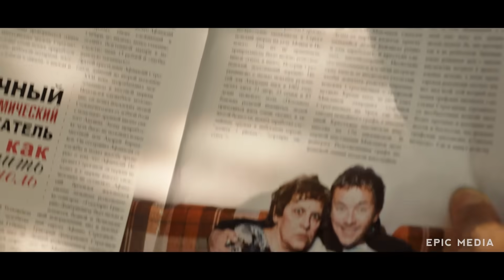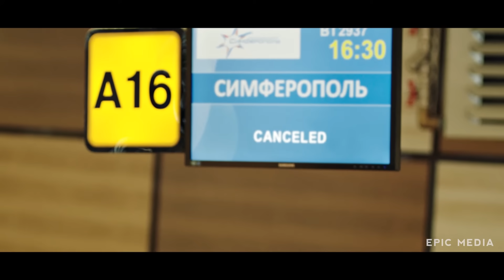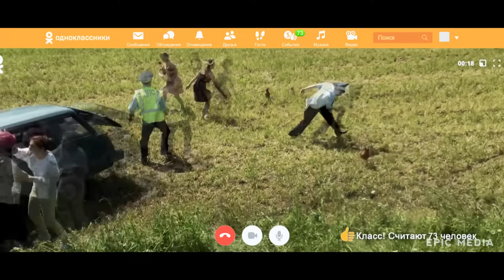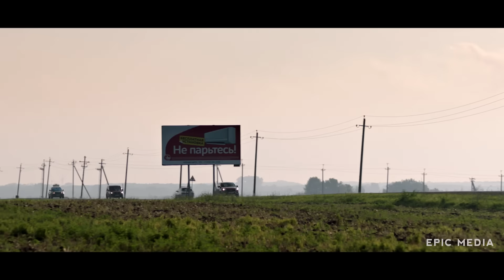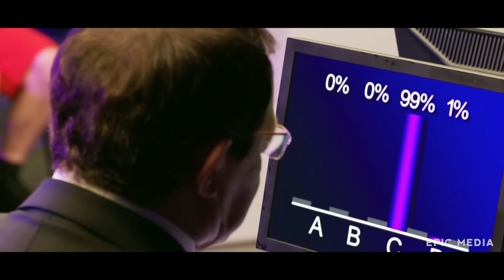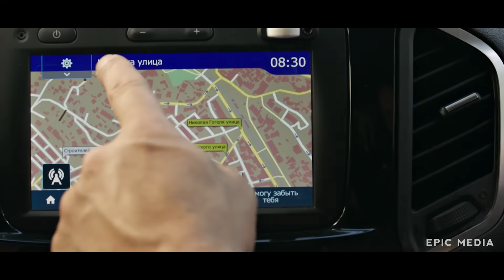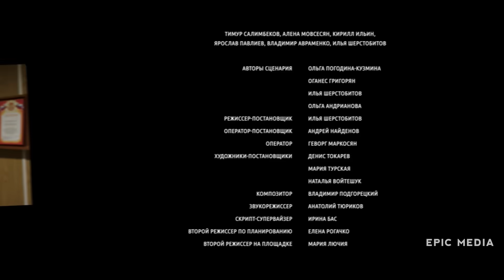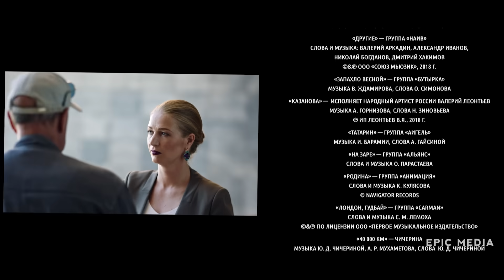КАНИКУЛЫ ПРЕЗИДЕНТА / Комедия. Фильм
Смотреть КОМЕДИИ онлайн на epicplus.online

Президент России решает отправиться на каникулы в Крым. Для этого ему меняют внешность при помощи пластического грима, однако незадачливый художник берет образ с обложки первого попавшегося журнала, и теперь Президент выглядит точь-в-точь как самовлюбленный маргинал Валера, скрывающийся от коллекторов.
По иронии судьбы бдительные сотрудники ФСО берут на сопровождение не тот объект — и вот, пока настоящий глава государства погружается в обыденность, путешествуя на автомобиле с попутчицей Зиной, Валера охотно пользуется президентским сервисом, попутно озвучивая мнения по вопросам внешней и внутренней политики.

В ролях:
Олег Васильков, Анна Цуканова-Котт, Настасья Самбурская, Дмитрий Грачев, Татьяна Орлова, Евгений Сидихин, Александр Самойленко, Сергей Степин, Сергей Рудзевич, Кирилл Васильев
Режиссер: Илья Шерстобитов
Год: 2018